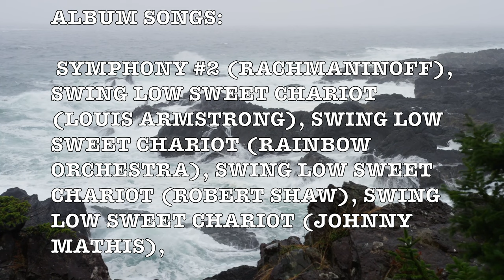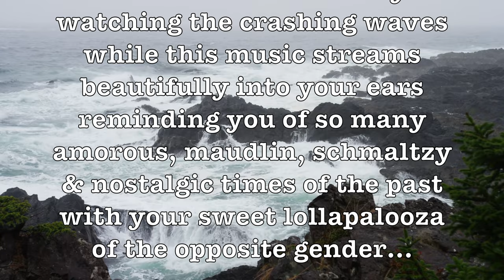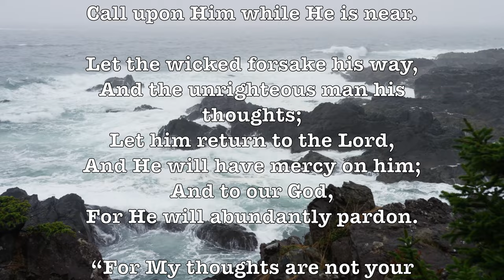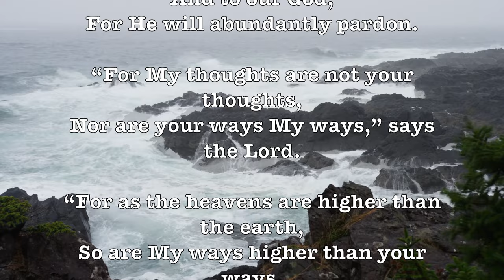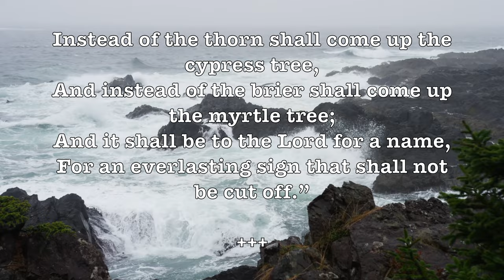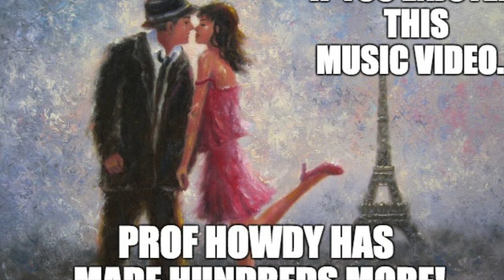Symphony #2! (Rachmaninoff) Beautiful 4K Classical Music Video!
ALBUM SONGS:

Symphony #2 (Rachmaninoff), Swing Low Sweet Chariot (Louis Armstrong), Swing Low Sweet Chariot (Rainbow Orchestra),  Swing Low Sweet Chariot (Robert Shaw,  Swing Low Sweet Chariot (Johnny Mathis,

Imagine that you have been invited to a statuesque chateau overlooking the boisterous sea! You are on the balcony watching the crashing waves while this music streams beautifully into your ears reminding you of so many amorous, maudlin, schmaltzy & nostalgic times of the past with your sweet lollapalooza of the opposite gender…

Symphony No. 2 in E minor, Op. 27 is a symphony by the Russian composer Sergei Rachmaninoff, written in 1906–07. The premiere was conducted by the composer himself in Saint Petersburg on 8 February 1908. Its duration is approximately 60 minutes when performed uncut; cut performances can be as short as 35 minutes. The score is dedicated to Sergei Taneyev, a Russian composer, teacher, theorist, author, and pupil of Pyotr Ilyich Tchaikovsky. Alongside his Piano Concerto No. 2 and Piano Concerto No. 3, this symphony remains one of the composer's best known compositions. - Wikipedia

Sergei Vasilievich Rachmaninoff (Russian: Серге́й Васи́льевич Рахма́нинов, tr. Sergéj Vasíl'evič Rahmáninov; IPA: [sʲɪrˈɡʲej rɐxˈmanʲɪnəf]; 1873 – 1943) was a Russian virtuoso pianist, composer, and conductor of the late-Romantic period, some of whose works are among the most popular in the classical repertoire.

Born into a musical family, Rachmaninoff took up the piano at age four. He graduated from the Moscow Conservatory in 1892 and had composed several piano and orchestral pieces by this time. In 1897, following the critical reaction to his Symphony No. 1, Rachmaninoff entered a four-year depression and composed little until successful therapy allowed him to complete his enthusiastically received Piano Concerto No. 2 in 1901. After the Russian Revolution, Rachmaninoff and his family left Russia and resided in the United States, first in New York City. Demanding piano concert tour schedules caused his output as composer to slow tremendously; between 1918 and 1943, he completed just six compositions, including Rhapsody on a Theme of Paganini, Symphony No. 3, and Symphonic Dances. In 1942, Rachmaninoff moved to Beverly Hills, California. One month before his death from advanced melanoma, Rachmaninoff acquired American citizenship.

Early influences of Tchaikovsky, Rimsky-Korsakov, Balakirev, Mussorgsky, and other Russian composers gave way to a personal style notable for its song-like melodicism, expressiveness and his use of rich orchestral colors. The piano is featured prominently in Rachmaninoff's compositional output, and through his own skills as a performer he explored the expressive possibilities of the instrument. - Wikipedia

GOOGLE SONG INFO:

Swing Low, Sweet Chariot - Various Artists
10:41 - 13:45

Swing Low, Sweet Chariot - Johnny Mathis
19:51 - 21:51

Swing Low, Sweet Chariot - Louis Armstrong & His All-Stars
7:21 - 10:00

Google: T3H7P12H